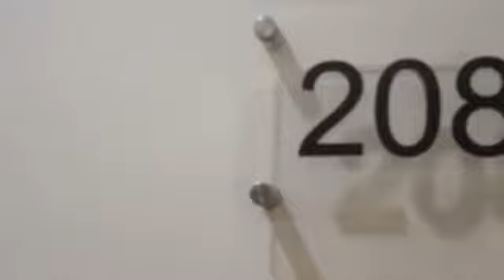Violet & Paul wedding ceremony highlight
Austinz film edited by fame media tv